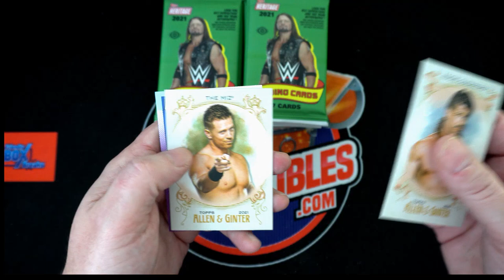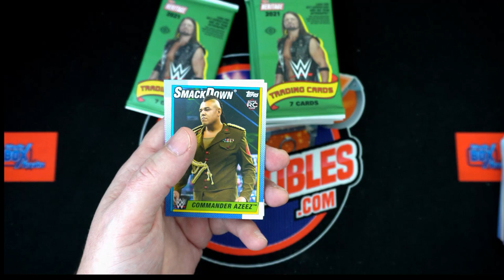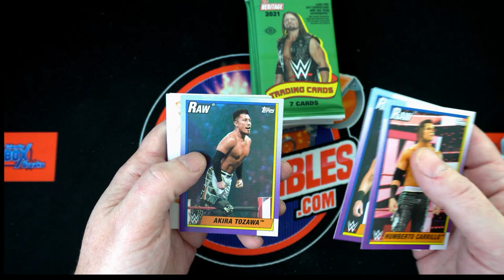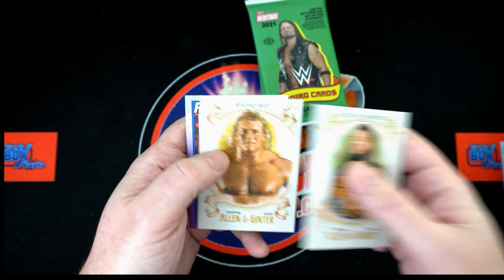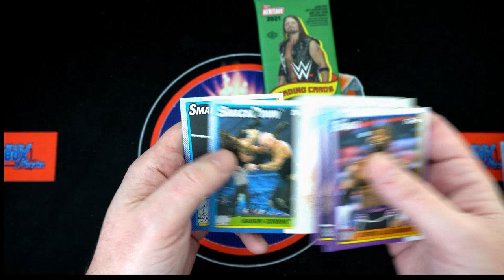2021 WWE Heritage Instant Packs for Daniel R